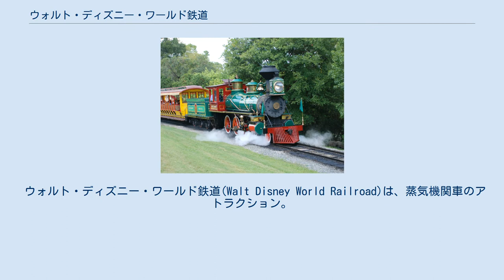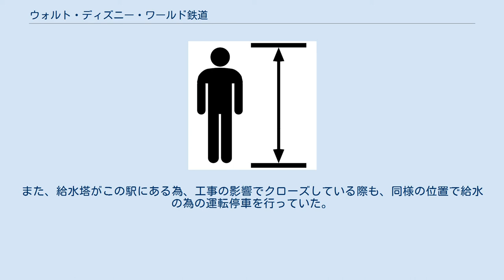ウォルト・ディズニー・ワールド鉄道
ウォルト・ディズニー・ワールド鉄道（ウォルト・ディズニー・ワールドてつどう、Walt Disney World Railroad）はウォルト・ディズニー・ワールドのマジック・キングダムにあるアトラクションの名称である。
 ウォルト・ディズニー・ワールド鉄道(Walt Disney World Railroad)は、蒸気機関車のアトラクション。
パークの外延部に沿って１周するように走っている。
パーク内には、メインストリートUSA・ステーション、フロンティアランド・ステーション、ファンタジー・ステーションの3つの駅が設置され、パーク内の移動手段として利用することができる。
3つの駅では乗り降り自由。
すべての4つの機関車は、1916年から1928年の間、ボールドウィン・ロコモティブ・ワークス によって建設されています。
座席の向きは、進行方向を向いたクロスシートとなっている。
 2011年2月まで、トゥーンタウン・ステーションも存在したがファンタジーランド拡張工事に伴いクローズし、2012年3月にファンタジーランド・ステーションとして再オープンした。
また、給水塔がこの駅にある為、工事の影響でクローズしている際も、同様の位置で給水の為の運転停車を行っていた。
 他のディズニーパークに設置されている鉄道のアトラクションは以下の通り。